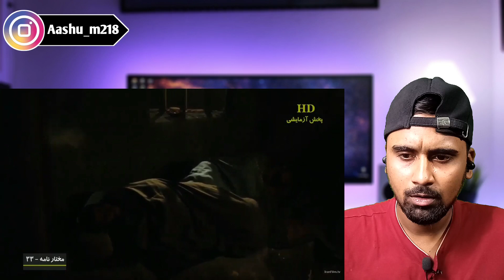Indian Reacts To Mukhtarnama Episode 33 (Part 2) | Indian Boy Reactions !!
✰ About Me :-

✓ I am On Snapchat :- aashu_m218

✓ I am On Instagram :- aashu_m218

✰ If Someone Wants To Help Me To Make Reactions Videos :- ashu888mishra@okhdfcbank

VIDEO IS MADE JUST TO GAIN KNOWLEDGE

                                  PEACE ✌️😎